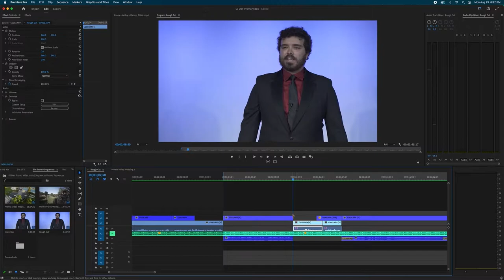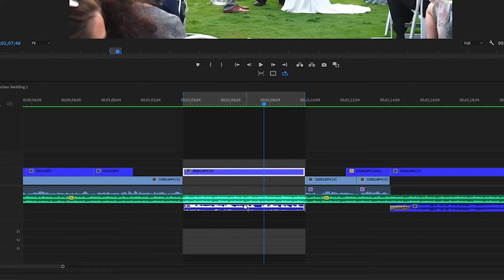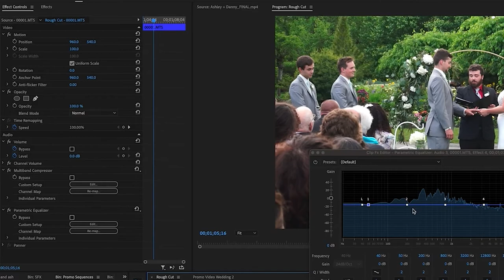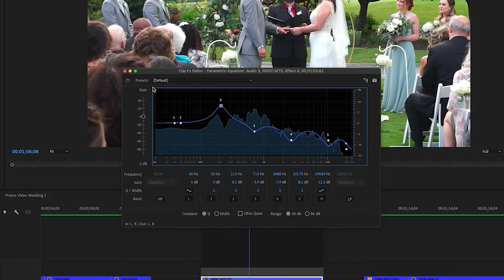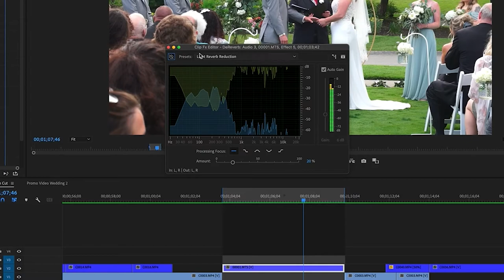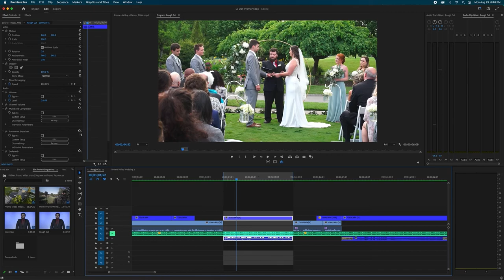How to Fix Bad Camera Audio in Premiere Pro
Sometimes you like to capture some camera audio for your video but it sounds horrible. Maybe too pitchy, or not enough bass, and you just wish it sounded cleaner. Trust me, I have done this.. In this video, I show you 3 audio effects you can use that will turn that bad camera audio into something that sounds a lot better!

Equipment:

Action Camera: GoPro Hero 8 and Hero 10

Stabilizer:
Ronin SC shorturl.at/eiyHJ

FPV: Diatone MXC Taycan Cinewoop